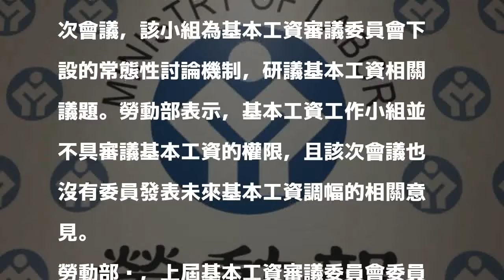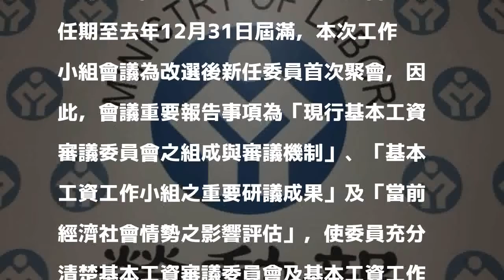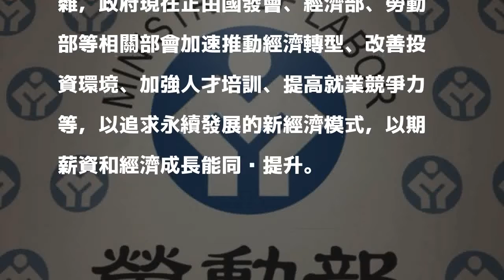工作小組討論調高基本工資？ 勞動部澄清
〔記者廖千瑩／台北報導〕勞動部上週舉行基本工資工作小組會議，有媒體報導，新任基本工資審議委員大多已有默契調高基本工資，不過勞動部今天大動作澄清，強調會議中並沒有委員發表未來基本工資調幅的相關意見，報導與事實不符。

發表評論評論如下。